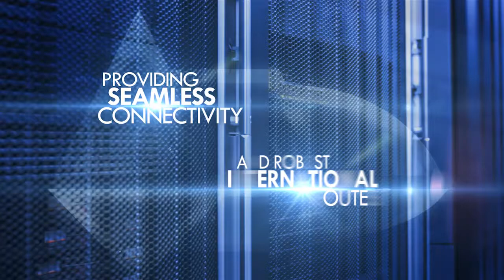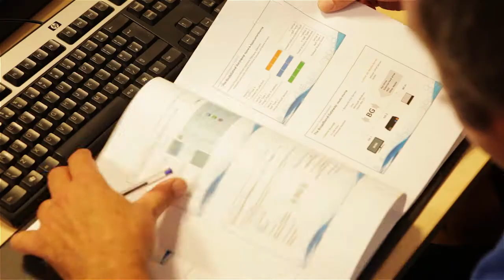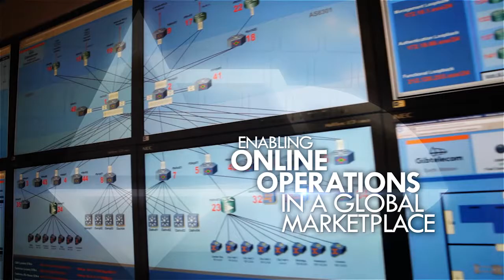GIBTELECOM - A Leading Telecommunications Company | QCPTV.com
This programme on Gibtelecom explains why the company has become so successful, including comments for the CEO Tim Bristow, and shows how it is well prepared for future growth.

This video was produced by QCPTV for the British Airways Media In-Flight Entertainment System (AVOD), to find out more please